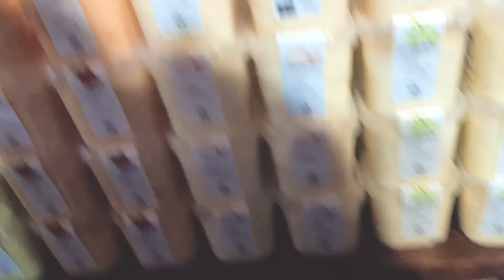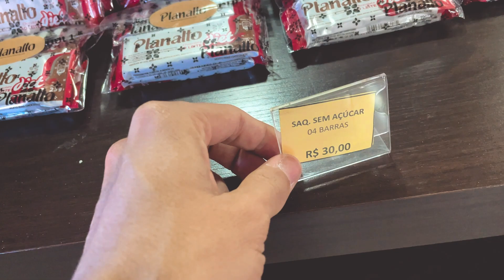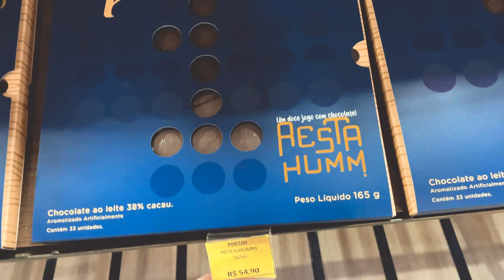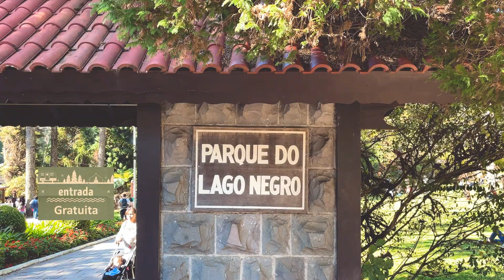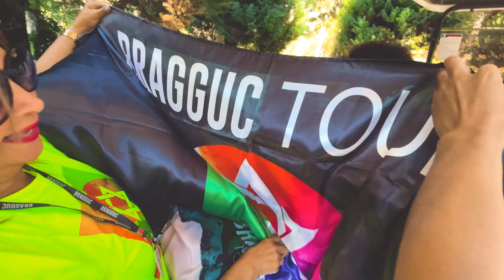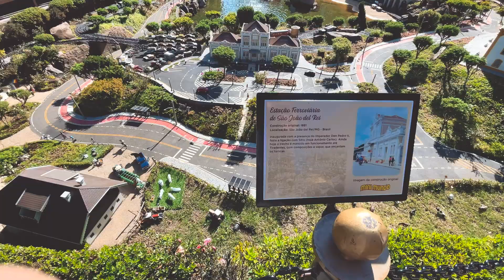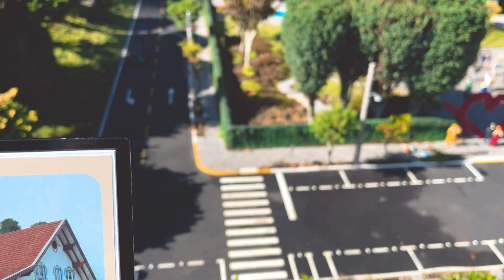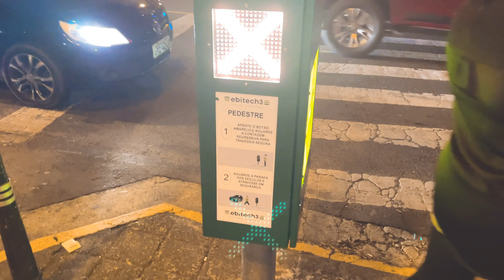O que fazer em Gramado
No vídeo, faço um tour por este lugar tão famoso no Rio Grande do Sul. Isso mesmo, estou falando de Gramado, um local romântico e com uma estrutura que lembra muito a Europa.

Não que eu tenha ido para a Europa, mas se quiser me convidar, estou disponível, rs. Vem conhecer comigo Gramado em detalhes, de um jeito bem turista de ser.

Fique à vontade para dar sua opinião sobre nosso conteúdo.

Nosso objetivo é ajudá-lo a conhecer lugares, dando dicas dos principais pontos turísticos, como chegar, onde comer, onde se hospedar, os valores das atrações e muito mais.

Nos ajude a continuar criando conteúdo para o canal, seu like e sua inscrição são muito importantes para o YouTube entender a utilidade do canal. 🎬

Está precisando de uma mala para viajar? Que tal esta?

Parece mentira, mas todo vídeo foi filmado com esse Iphone 12

Você pode gostar desses também ▶️❤️

Quer estar mais perto de mim? 😊❤️

Instagram pessoal: @giovanigabrielsp 🧑‍💻

SOBRE MEU CANAL:

Olá, turistas!

Eu sou o Giovani Gabriel e estou aqui para te ajudar a conhecer lugares incríveis aqui no nosso Brasil. Minha câmera será os seus olhos em nossas viagens. 😉📷

Músicas ultilizadas: 💿